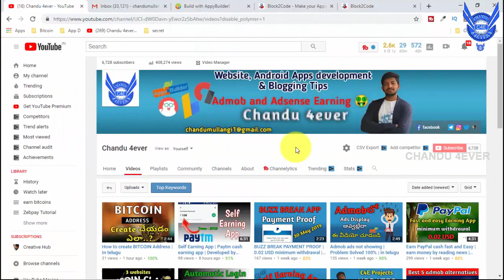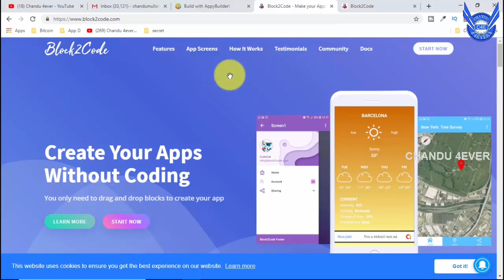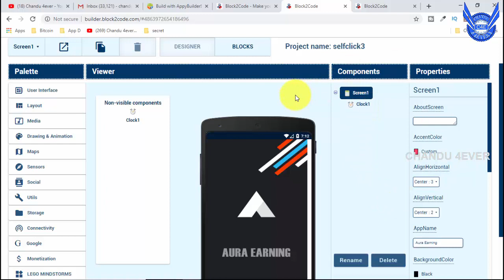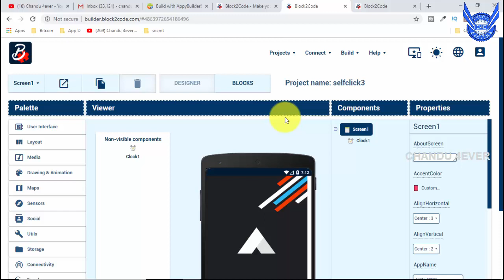ADMOB ADS PROBLEM | ads not showing in AppyBuilder, Thunkable and kodualr | Block2code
chandu 4ever

🔗🔗🔗Android apps Important Topics🔗🔗🔗

Website Development Classes

Block2code:-
ads not showing admob problem
ads are not showing in the appybuilder
ads are not showing in the appy builder
block to code in telugu
thunkabel blocks